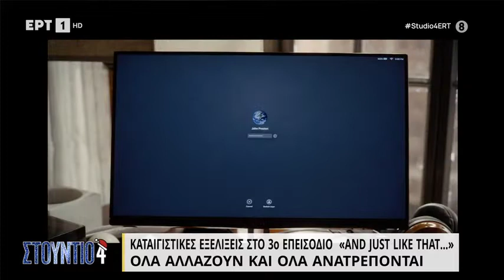Studio 4 - And Just Like That 03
Το τρίτο επεισόδιο της σειράς And Just Like That, με τα λιγότερα δυνατά σπόλιλερ. Από τον Αλέξανδρο Ρωμανό Λιζάρδο.
[όπως προβλήθηκε στην εκπομπή Studio 4]